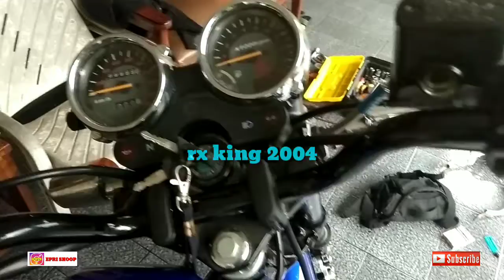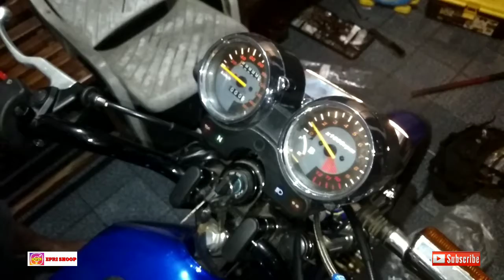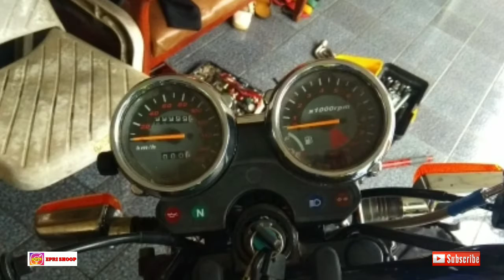Restorasi RX king konsep standart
Video kali ini adalah video lanjutan part 1 dari yang sebelumnya tentang restorasi rx king tahun 2004 dengan konsep original
Hampir semua part yg digunakan adalah original part dan hanya beberapa saja yg menggunakan part aftermarket seperti shock belakang, cakram depan, slang rem depan, velg

Dukung canel saya guys, yg membahas tentang sekitar otomotif khususnya sepeda motor, trip perjalanan menggunakan sepeda motor, review tentang sepeda motor dan vlog dimana hasil dari setiap perjalanan yg saya lakukan baik itu touring atau acara kopdar para bikers..dukungan kalian sangat berarti agar saya tetap semangat buat video2 baru yg nantinya dpt menambah wawasan dan hiburan tanah air
terima kasih, salam satu aspal !!!